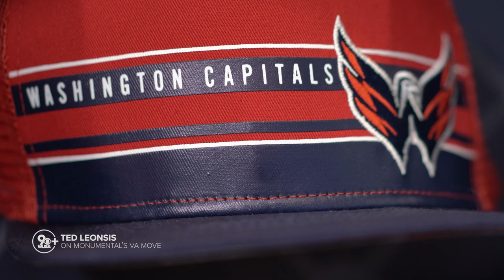Ted Leonsis speaks out on Monumental's possible Virginia move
In his first interview since announcing the proposed move to Alexandria, Leonsis said the move is less about DC crime and more about the arena's age.